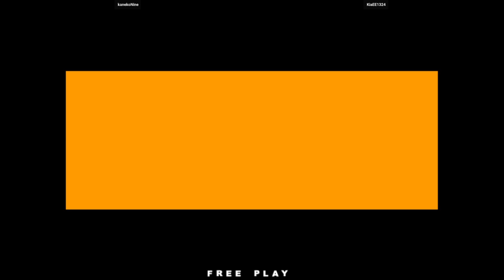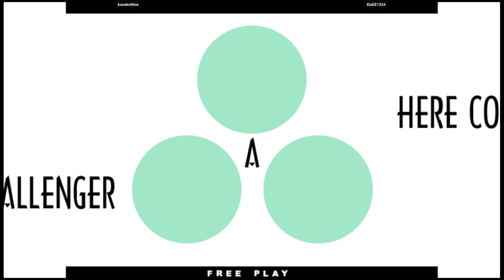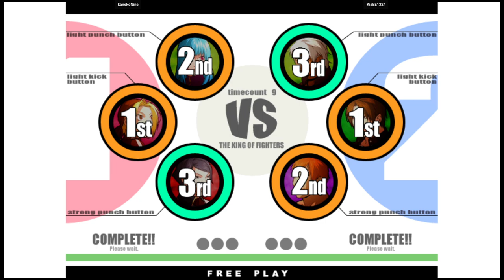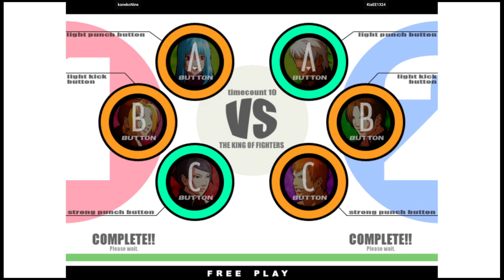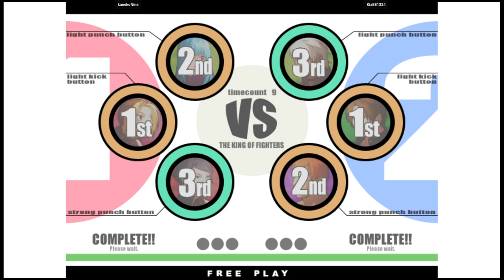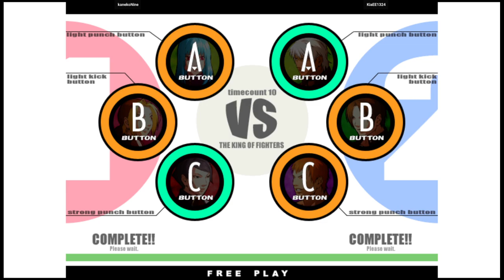KOF XI - kanekoNine VS KiaEE1324 | 🇰🇷🇰🇷 Fightcade2